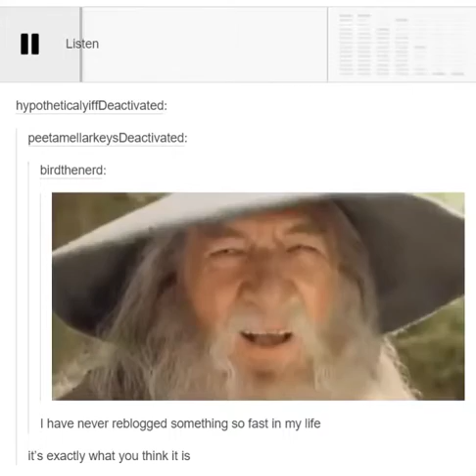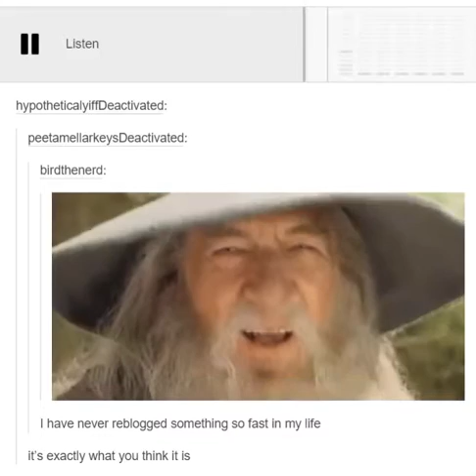Gandalf beats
Gandalf rocking out to "They're Taking the Hobbits  to Eisengard" remix